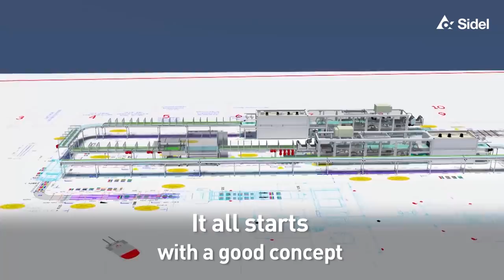Mackle Petfoods - A winning combination | Sidel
Mackle petfoods chose Sidel to help them design a new fully integrated, flexible facility that could strike the right balance between capital expenditure and operational costs.